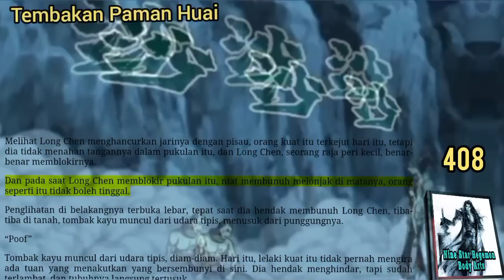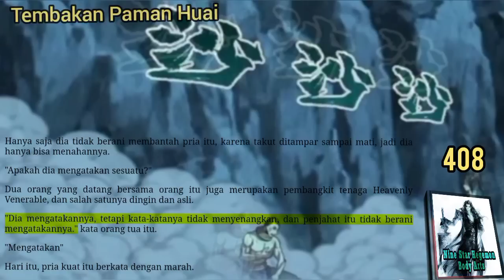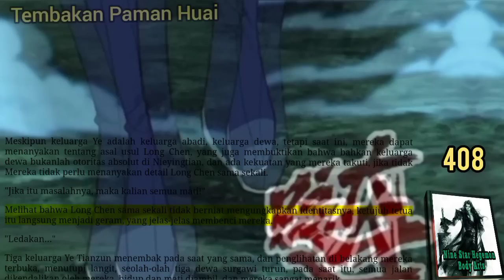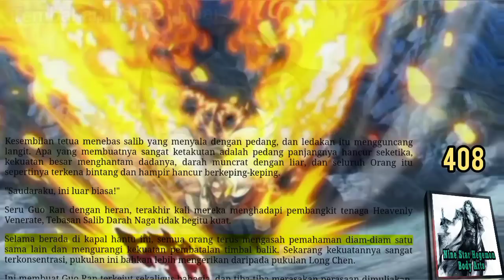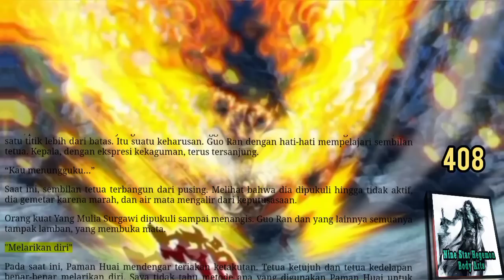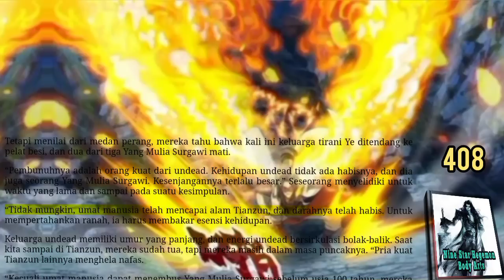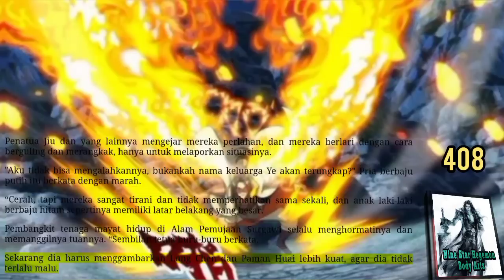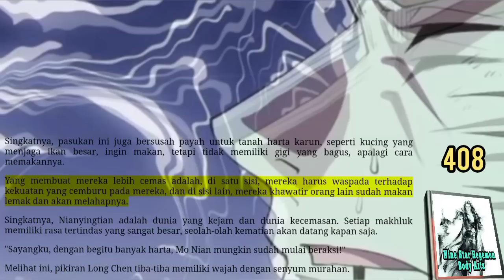Tembakan Paman Huai, NSHBA 408